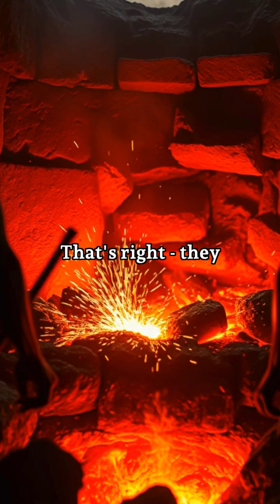Ancient African Furnaces Were Hotter Than Modern Car Engines - African Metallurgy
Prepare to be amazed as we unravel the *Untold Story of African Metallurgy*! In this eye-opening video, we reveal how ancient African furnaces achieved incredible temperatures surpassing modern car engines! Discover the remarkable ingenuity and expertise of African artisans who crafted exceptional tools, weapons, and artifacts. From historical landmarks to untouched archives, we’ll explore the fascinating journey of metallurgy across the continent. Join us as we delve into the secrets behind these blazing foundries and their impact on today’s technology. 🌍🔍